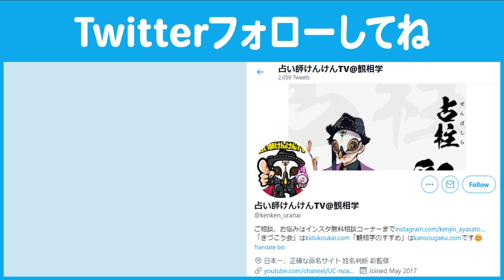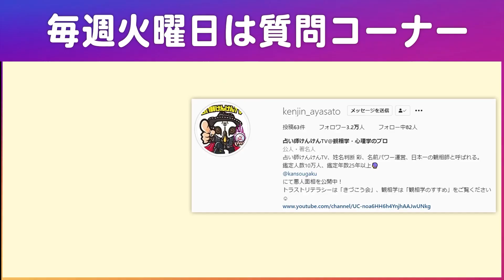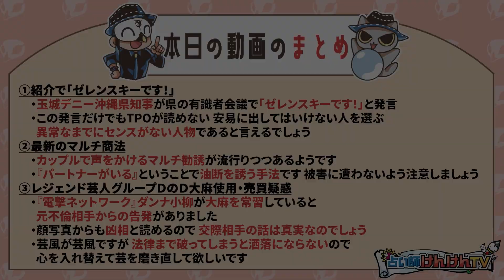大物芸人の薬疑惑...不倫相手が告発！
大物芸人Dの今後はどうなる...？

0:00 はじめに
0:37 紹介で「ゼレンスキーです！」
5:31 項目②　最新のマルチ商法
10:24 項目③　レジェンド芸人グループＤのＤ大麻使用・売買疑惑